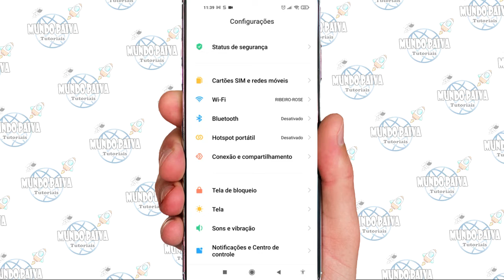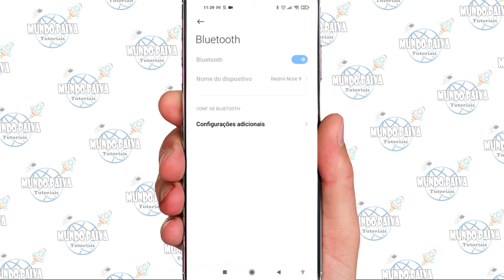Como Ativar Bluetooth no Xiaomi Redmi | Passo a Passo!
Vídeo Tutorial de hoje explico como ativar o seu bluetooth no celular xiaomi redmi, nesse vídeo eu faço o procedimento em um xiaomi redmi note 9.

Neste Vídeo:
Ativar Bluetooth Xiaomi Redmi